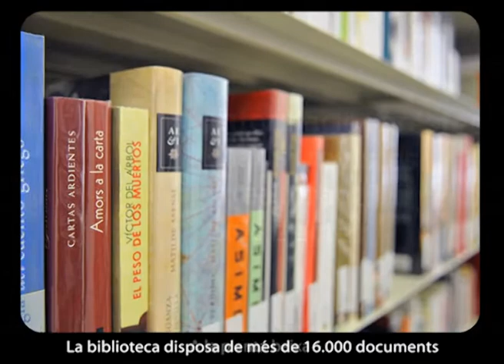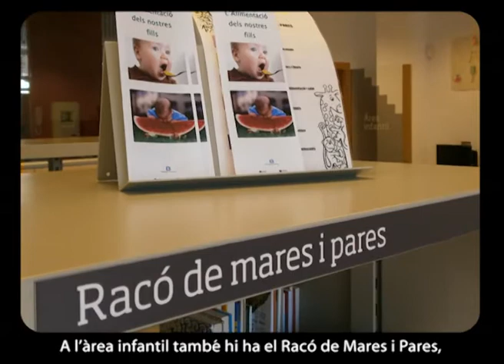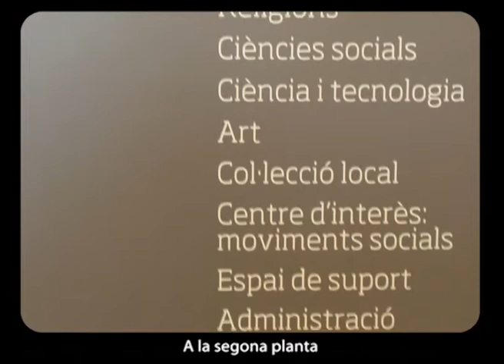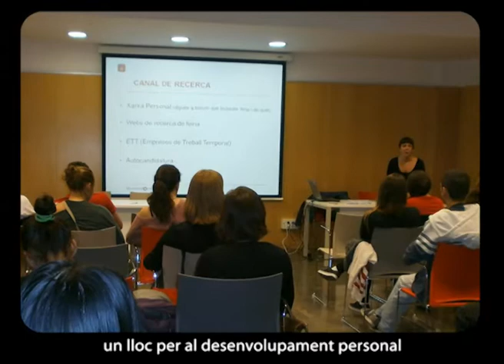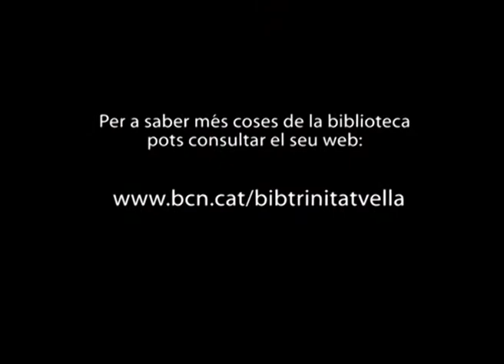Benvinguts a la Biblioteca Trinitat Vella - J. Barbero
Recorregut per la Biblioteca Trinitat Vella - J. Barbero